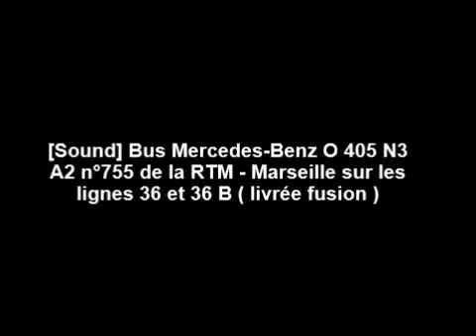[Sound] Bus Mercedes-Benz O 405 N3 A2 n°755 de la RTM - Marseille sur les lignes 36 et 36 B